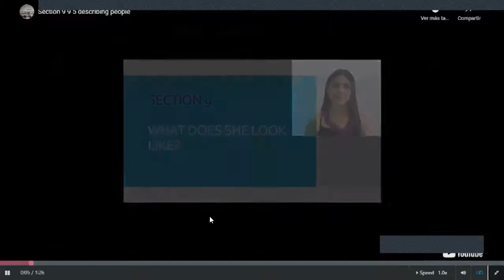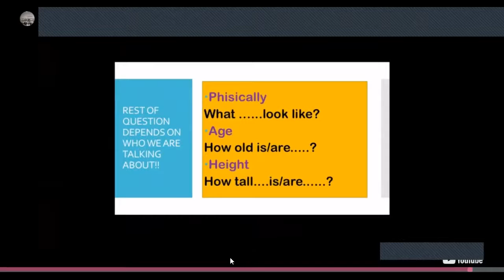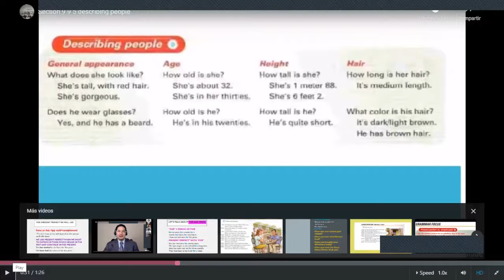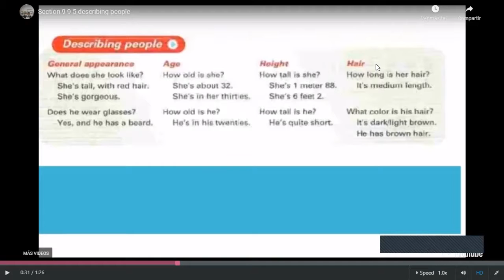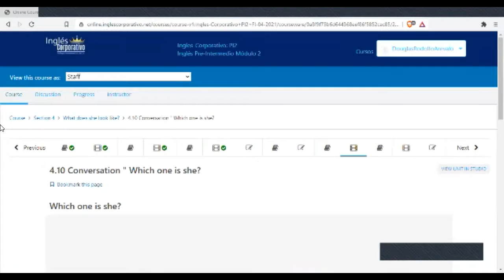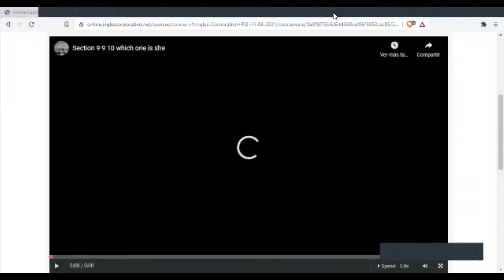Ingles Corporativo-Videoconferencia #11. What does she look like?